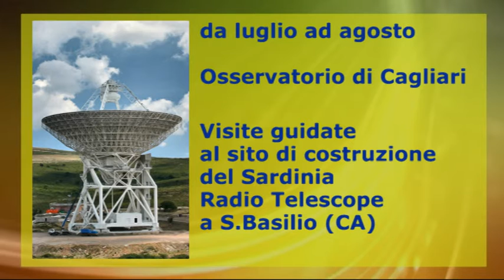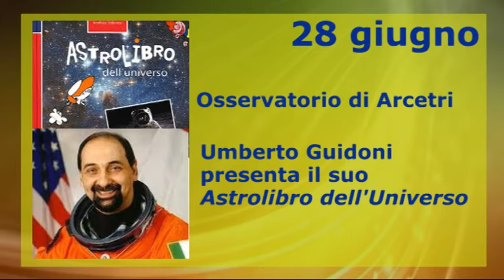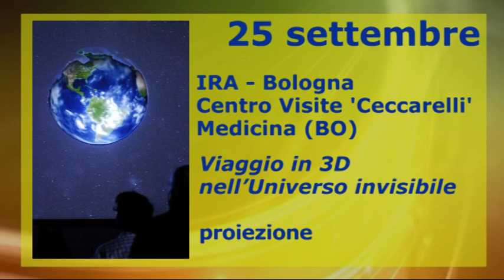Un'estate sotto le stelle con l'INAF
Alcune delle iniziative rivolte al pubblico organizzate delle varie sedi INAF per l'estate 2011.
Per un elenco aggiornato consulta i siti delle singole sedi oppure vai su